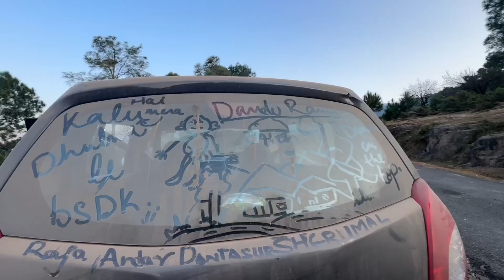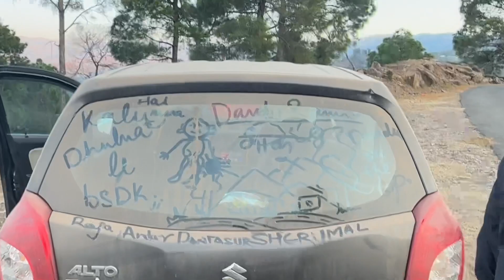Mata ke mandir jaana tha pr shayad bulawa nhi tha alto bhi fass gyi offroad ke chakar mei